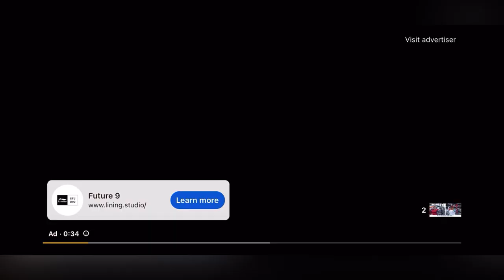Jyothi Surekha vennam V/s Ella gibson Gold medal match Women watch this match